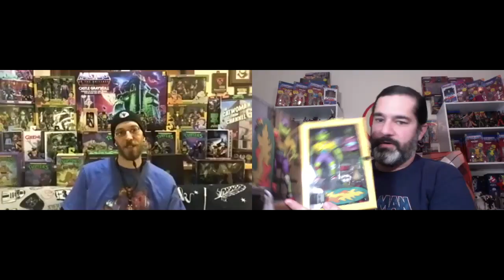A Toy Kinda Mood - Best of the Rest 2021 (Episode 59)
Ya boys, Bobby, KWish and Michael Valade sit down and we break down the best of the best from Mattel, Super7, and NECA !

Which came out on top and which fell to the wayside?